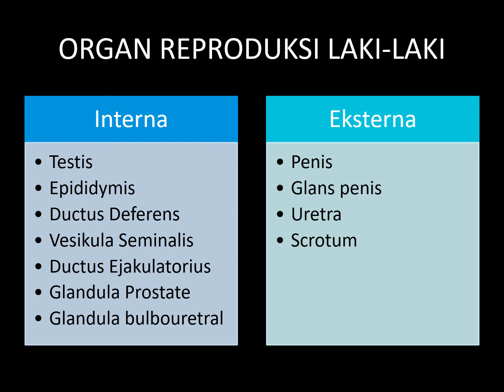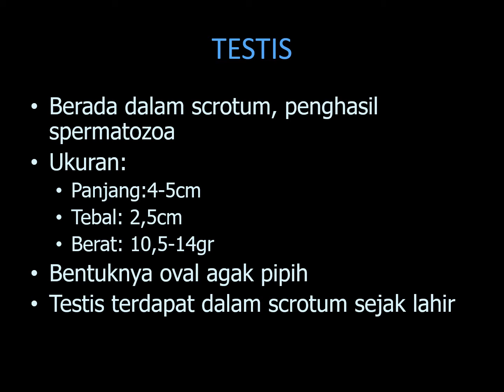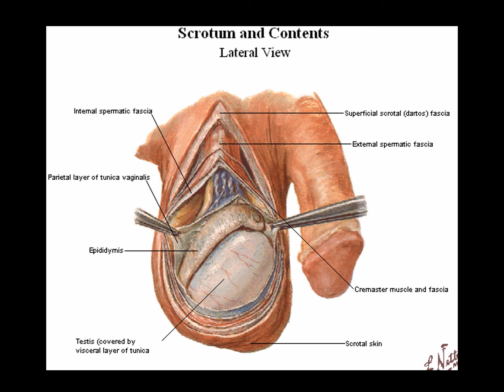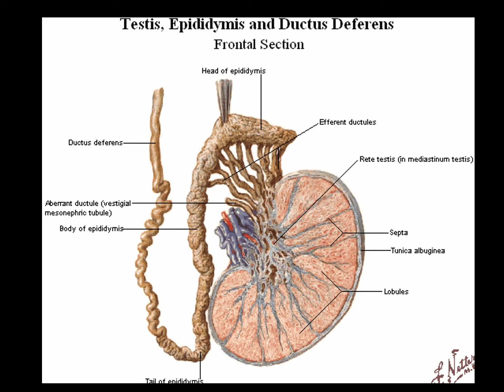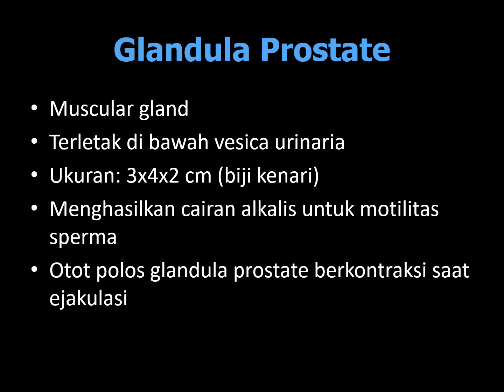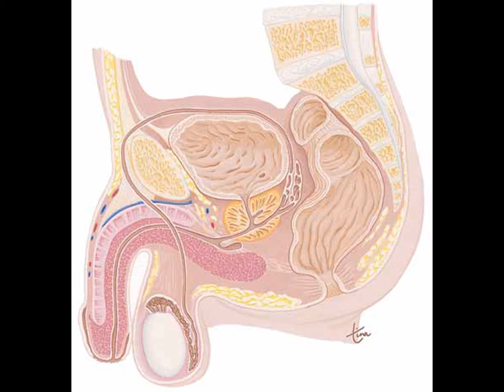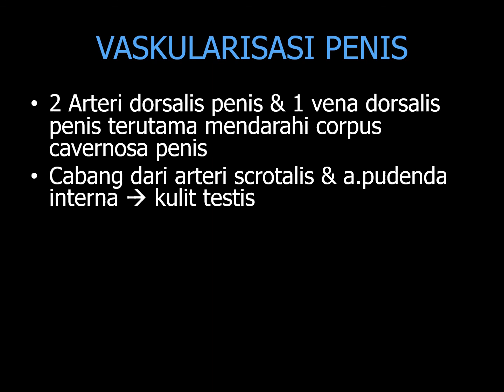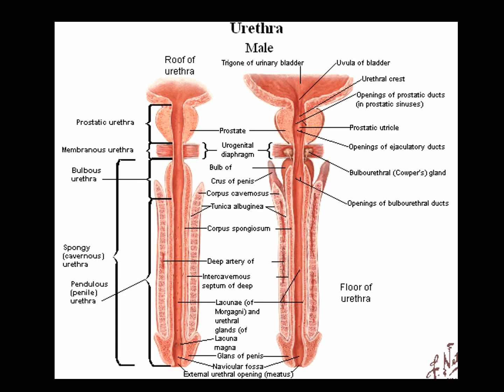ORGAN REPRODUKSI LAKI LAKI Video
Video ini berisi penjelasan mengenai struktur Anatomi dari organ reproduksi laki-laki, baik bagian interna dan eksterna.